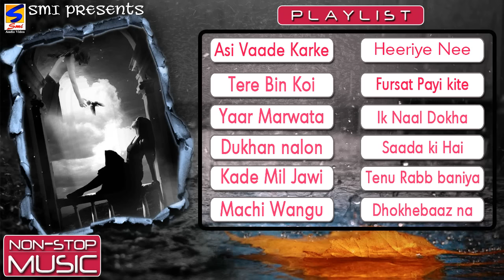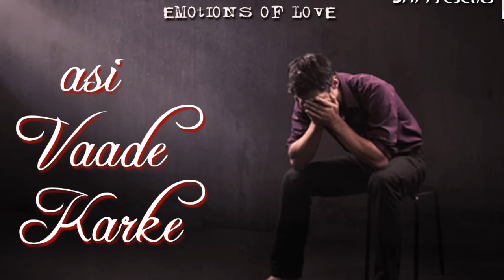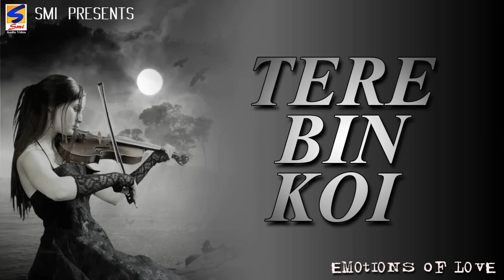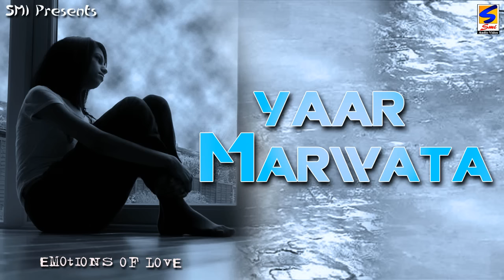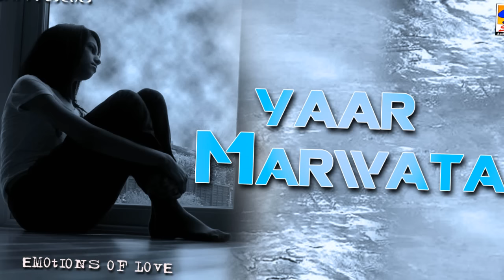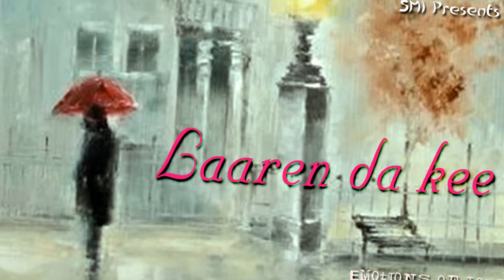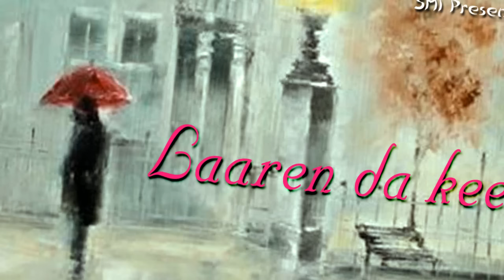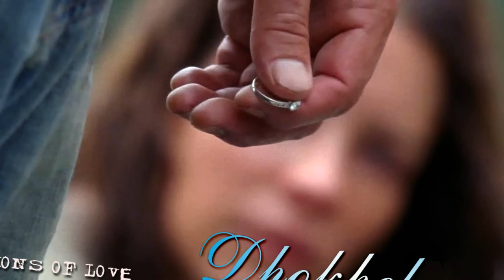Dard-E-Dil | Jukebox | Best Top Hits Punjabi Sad Song | Sudesh Kumari | Miss Pooja | Rani Randeep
00:06 - Tracklist @
 00:20 - Asi Vaade Karke (Manjit Rupowalia) @
 05:31 - Heeriye (Deep Dhillon & Sudesh Kumari) @
11:32 - Tere Bin Koi ( IK Noor & Geetu) @
23:05 - Fursat Payi Kite ( Reet Ratan & Rani Randeep) @
30:05 - Yaar Marwata ( Deep dhillon & Sudesh Kumari) @
 36:09 - Ik Naal Dokha (Miss Pooja & Manjit Rupowalia) @
42:42 - Dukhan Nalon (Miss Pooja & Dipi Dhidsa) @
49:17 - -Saada ki Hai ( Reet Ratan) @
 17:09 - Kade Mil Jawi ( Deep Dhillon & Sudesh Kumari) @
 55:35 - Tenu Rabb Baniya ( Reet Ratan ) @
1:01:20 - Machi Wangu ( Miss Pooja & Jatinder Gill) @
 1:06:59 - Dhokhebaaz na ( Deep Dhillon & Sudesh Kumari) @